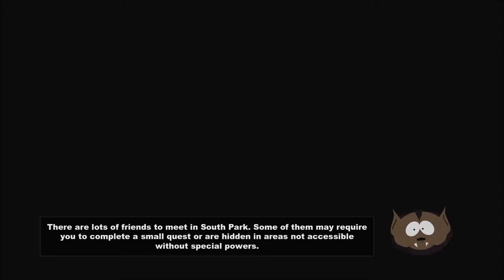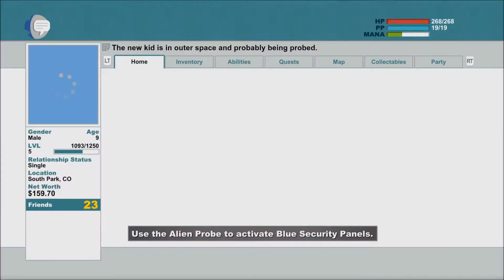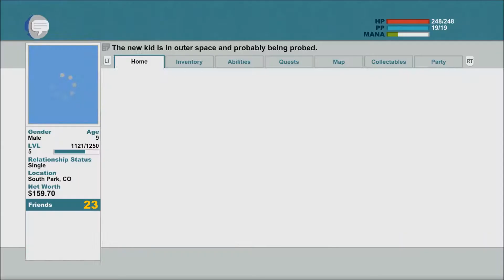Let's Play South Park the Stick of Truth (Part 8 - Get Probed)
Simon Says shove it in his ass!